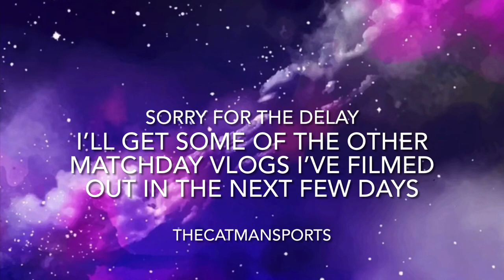Melbourne United v Brisbane Bullets matchday vlog